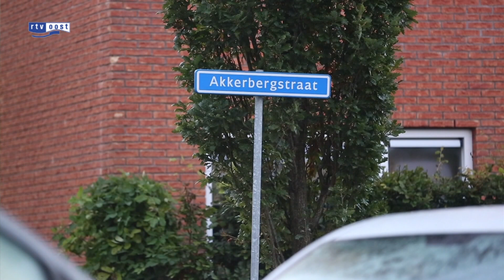Dader liquidatie Zwolle nog niet gepakt, politie zoekt getuigen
Een flink deel van de Akkerbergstraat in Zwolle is vandaag lange tijd afgesloten geweest voor sporenonderzoek na de liquidatie van vanmorgen. Er is nog niemand gearresteerd, de politie is op zoek naar getuigen. Voorlopig blijft onduidelijk wie het 48-jarige slachtoffer om het leven heeft gebracht en wat het motief daarvoor was.